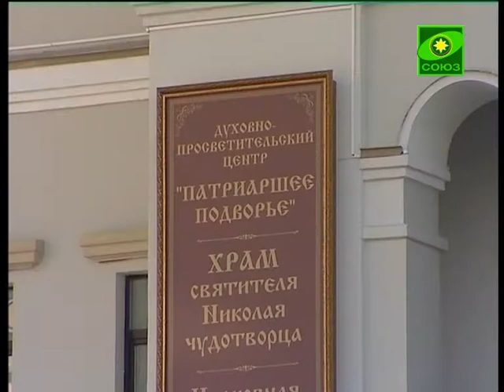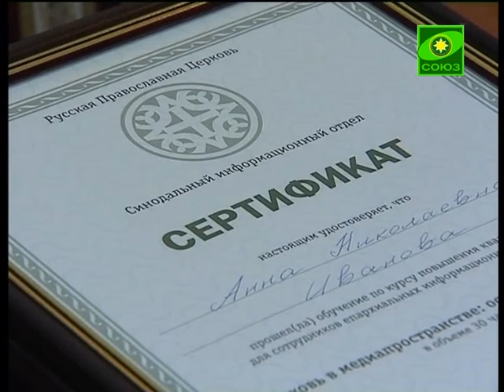Семинар для сотрудников епархиальных пресс-служб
В столице Урала завершился семинар Синодального информационного отдела для сотрудников епархиальных пресс-служб. В течение трех дней представители Екатеринбургской, Каменской, Курганской, Нижнетагильской, Салехардской, Тобольской, Ханты-Мансийской и Челябинской епархий повышали свою квалификацию работы в современном медиа-пространстве.